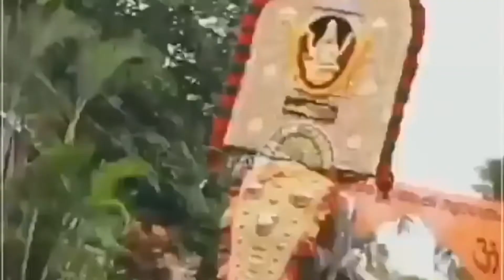❤️mangalamkunnu Karnan❤️loveing karnan#aanapremi thamurane istham#